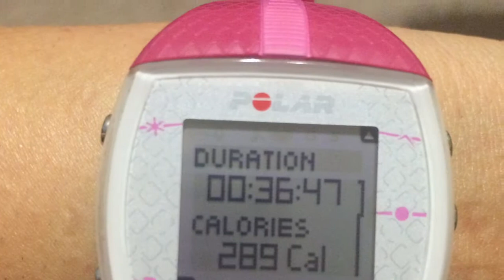Another sweat it out Saturday with kids!